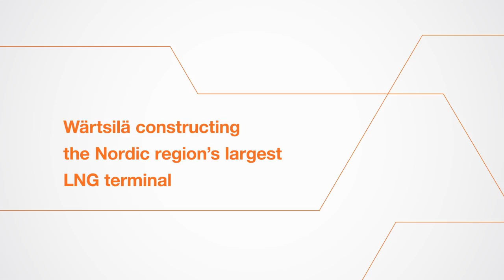Constructing the Nordic region’s largest LNG receiving terminal | Wärtsilä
In Tornio, Northern Finland, Wärtsilä is constructing the largest LNG receiving terminal in the Nordic region. When in commercial operation in mid-2018, the terminal will supply gas to a local stainless steel mill, and LNG to other users in the Nordic region.

One challenge we overcame in this project was to transport the tank top module from the prefabrication facility to the site. It involved moving the module to the port for loading onto a barge, and unloading and hauling it to the site. Take a look at the journey!